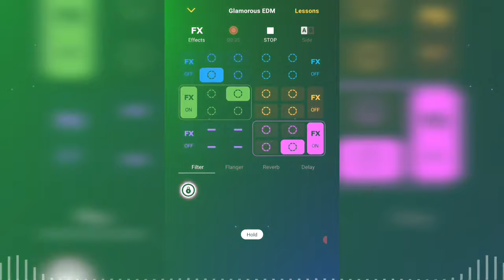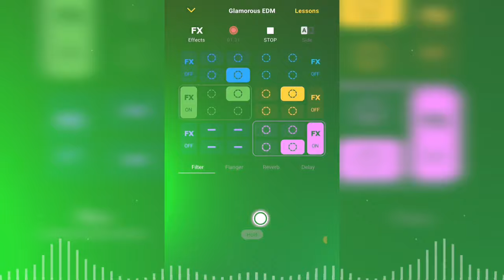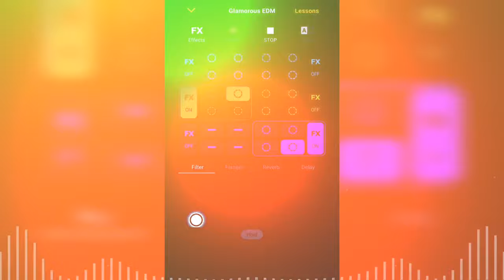How to make a BEAT DROP: Glamorous EDM (Groovepad)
Finally released my next tutorial for Groovepad! This is a slightly dark and heavy dance/house track that took a few attempts to refine, hope you enjoy.

Created with Groovepad using the Glamorous EDM soundpack by Synthferatu 🔥

[NO COPYRIGHT] This song is free to use anywhere just give credit.